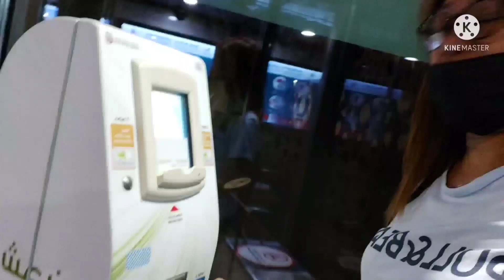ITS MY EXPERIENCE TODAY